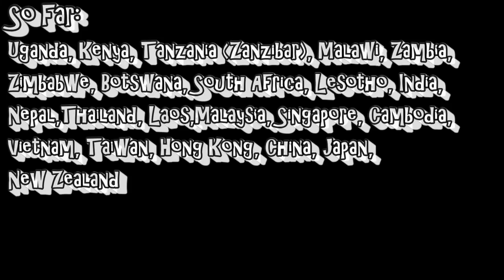New Zealand - Month 12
A month of the outdoors, with mountains, snow, camping, dominos, bands, wine, seals, sunshine, roads, hikes, ferries and familiar faces.